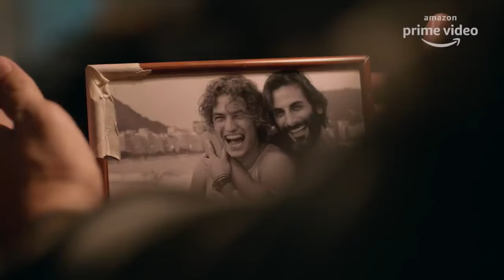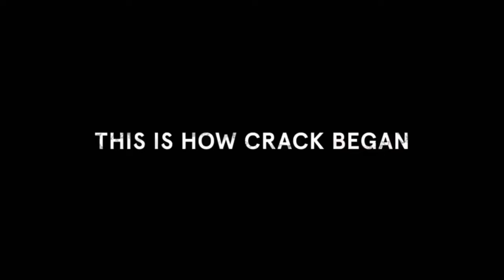10 Amazing Gangster/Mafia Tv Series Of 2022 | Netflix, Hulu, HBO, Prime, Fx, Starz, Apple tv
Are you looking for the best mafia and gangsters tv shows? There are many mafia series and gangster series, and we get more each year. Not all of them are good, and that why we ranked only the top among them here, the ones that deserves to be watched.

One of the genres of fiction that has achieved the most success according to critics and audiences is the mafia and organized crime. The reality with which this type of fiction is constructed causes the plots to be of the most striking and attractive to the viewer, who enjoys seeing how the leaders of different criminal organization do and undo as they wish.

In the cinematographic field, the mafia and gangsters has been one of the subjects that has been better treated, nevertheless, in the small screen we have also been able to enjoy the stories centered on mafia and gangsters with their respective codes of honor, sense of loyalty, and wars between bands included.
10 Amazing Gangster/Mafia Tv Series

Timecode
0:00 - Intro
0:06 - Godfather of Harlem
2:20 - Gangs of London
4:57 - DOM
7:20 - Bodyguard
8:18 - Peak Blinders
9:12 - Snowfall
10:19 - Tulsa King
11:11 - Too Old to Die Young
13:34 - Warrior

Godfather of Harlem
Gangs of London
Ozark
Top Boy
Sons of Anarchy
Boardwalk Empire
Justified
Peaky Blinders
NARCOS
Breaking Bad
best mafia tv shows
best gangster tv shows
best tv shows to watch
netflix
netflix mafia shows
HBO
HBO latest mafia shows
Epix original
FX
FX tv shows
top shows to watch
latest tv shows
Dom
Sownfall
Narcos